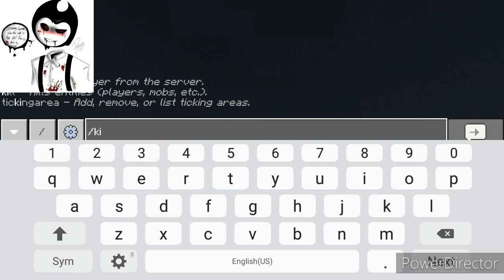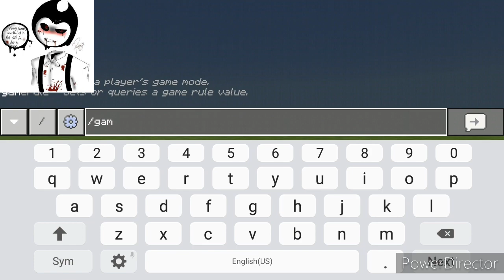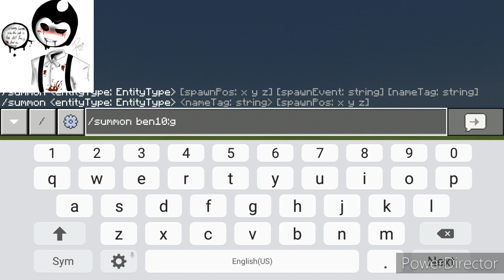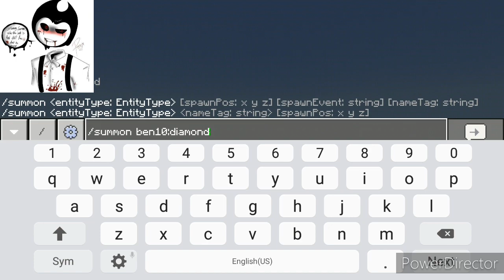Ben10 Adventure FULL fight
by theCommanderCreeper!